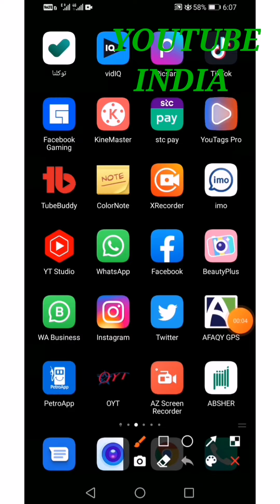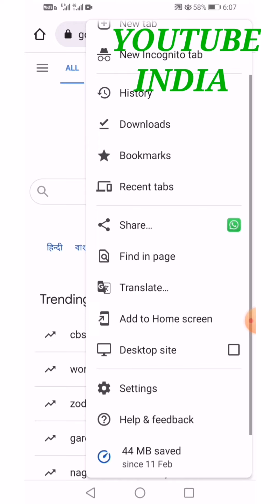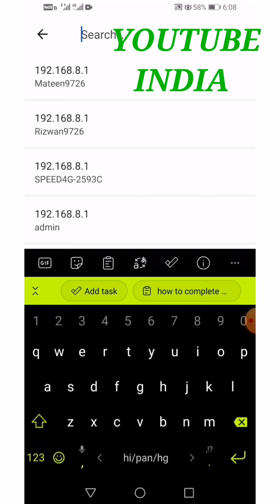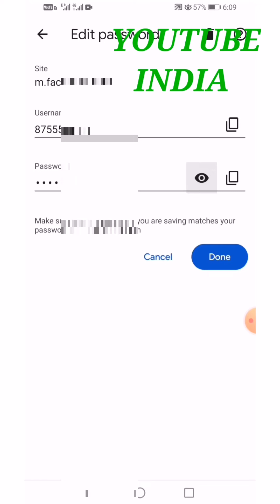fb ka password kaise pata kare 2022 || how to find facebook password without mobile number